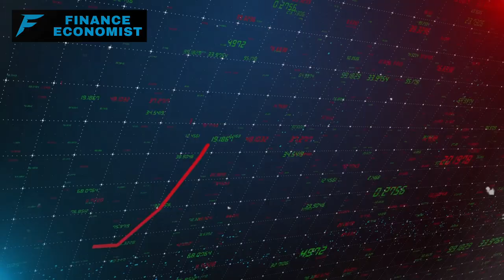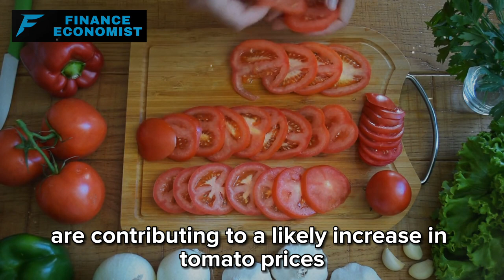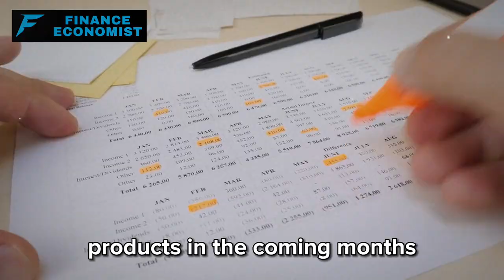15 Food Products That Will Be Priceless In The Months Ahead!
As we face global adversities and rising food prices, we urgently acknowledge the need for a proactive response. Recent data reveals worrying inflation rates, particularly affecting low to middle-income nations. Influenced by geopolitical strife, extreme weather, economic changes, and domestic policies, vital food commodities experience significant price swings. To address this, we present a list of 15 grocery items likely to see substantial price hikes. Olive oil faces threats from extreme weather, pests, and diseases, while salmon prices increase due to climate change and industry challenges.

Banana prices rise due to Panama disease, transportation costs, and labor issues. Pork prices surge due to African Swine Fever, feed costs, labor shortages, and supply chain disruptions. Tomatoes face extreme weather, diseases, and labor shortages, and tea prices increase due to weather conditions, labor shortages, and transportation costs. Beef prices rise due to feed costs, labor shortages, and climate change challenges. Quinoa faces rising demand, changing farming practices, and weather conditions. Milk prices increase due to rising production costs and extreme weather. Lentils suffer from weather challenges and high demand. Oranges face unfavorable weather patterns and diseases, impacting production. Potatoes struggle with weather patterns, diseases, labor shortages, and transportation costs. Strawberries see rising prices due to labor shortages, diseases, and pests. Corn prices surge due to droughts, high demand for animal feed, and rising input costs. Peas face challenges from climate change, pests, diseases, transportation costs, and labor issues. Thank you for your support.